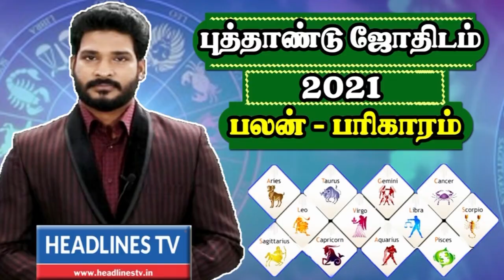sani peyarchi 2021 palan pariharam | meysam | இலவச எளிய பரிகாரம் | இதை பார்த்து பரிகாரம் செய்யவும்